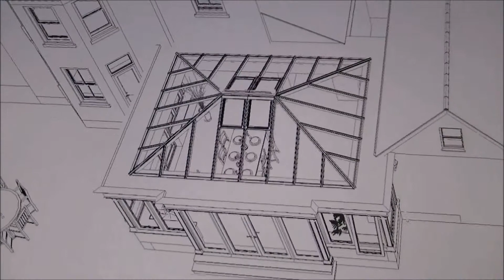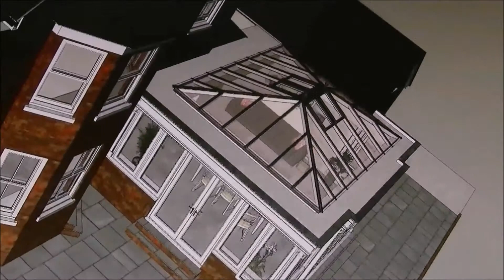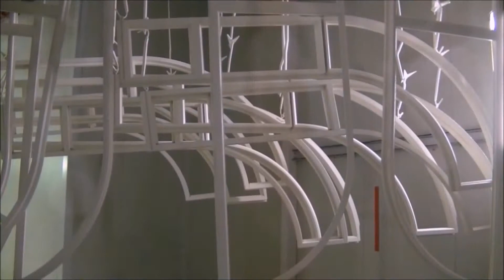David Salisbury - Extensions in Timber and Glass